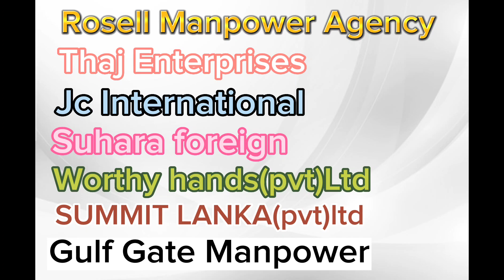රොමේනියාවට දැනට වැඩිම පිරිසක් පැමිණෙන ඒජන්සි 07ක්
ඔවුන්ගේ facebook ගිනුම් වලට ගොස් ඔවුන්ගේ දුරකථන අංක සහ ලිපිනයන් ලබා ගන්න.